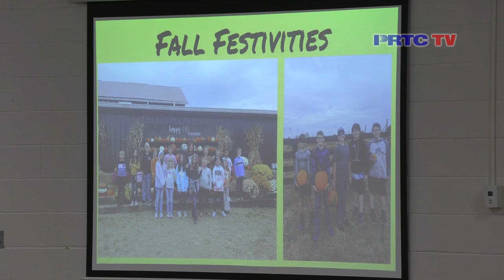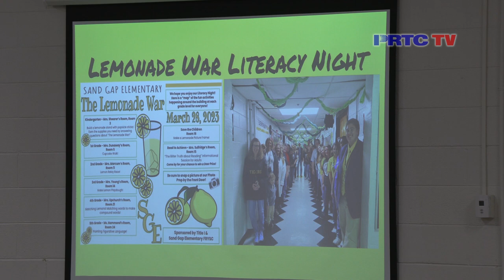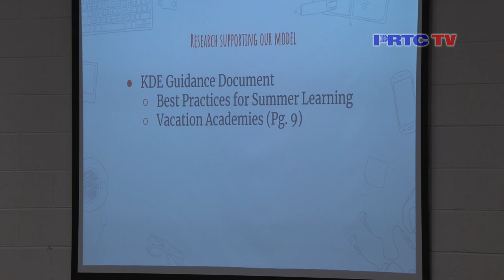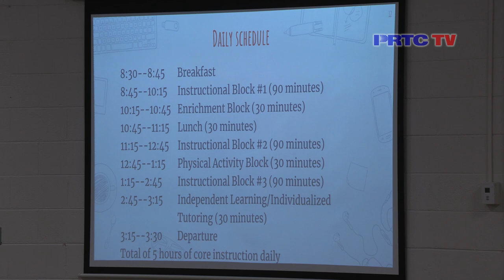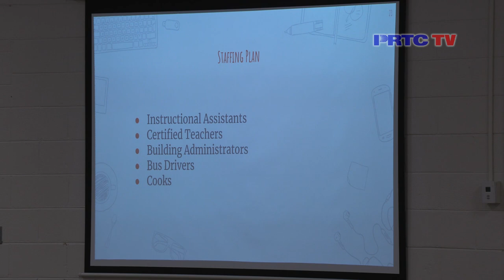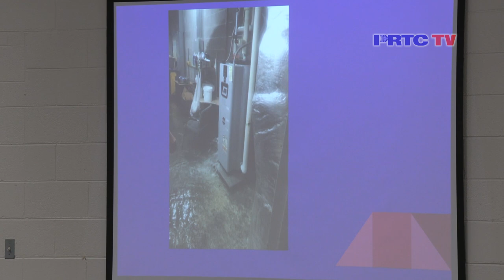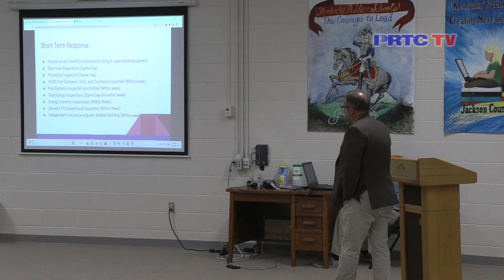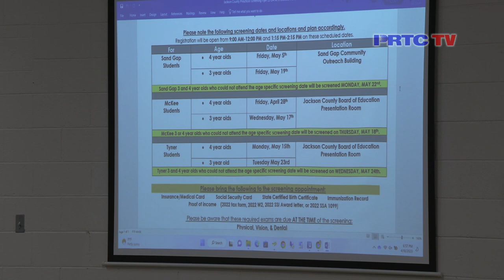Jackson County School Board Meeting - April 18, 2023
PRTC TV's coverage of local community meetings.